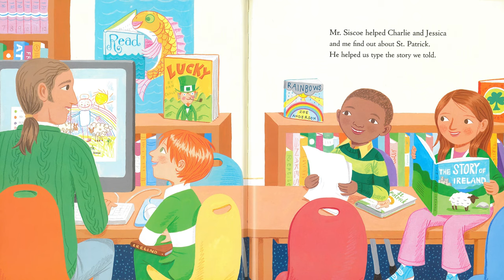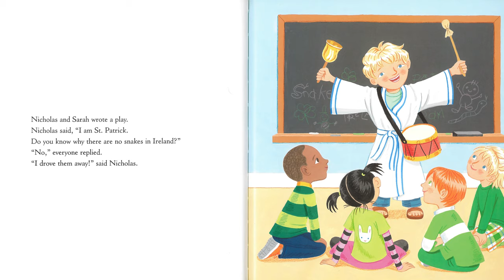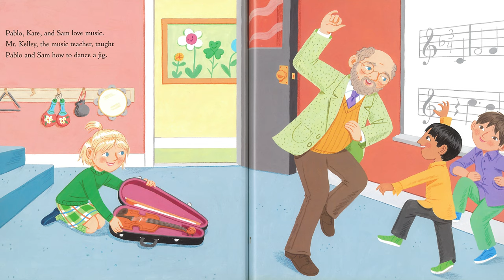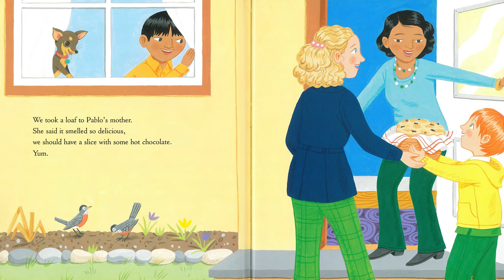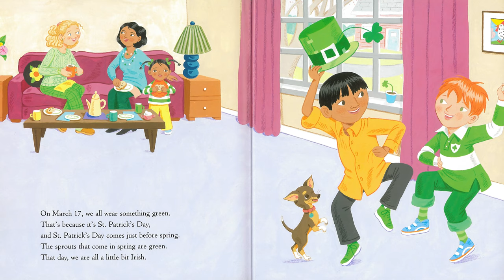St Patrick's Day | Children's Books Read Aloud | Chesterfield Library Storytime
Shawn Wright reads a story about this Irish holiday.